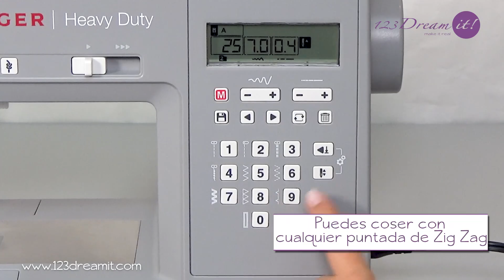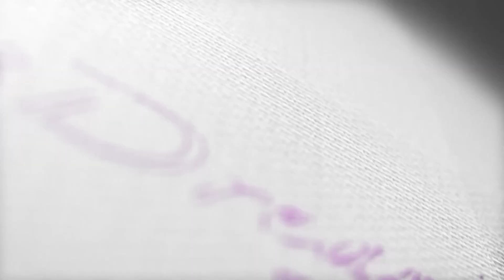Prensatela / pie de Flor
Hola Dreamers y bienvenidos a un nuevo video! Hoy les vamos a mostrar cómo se usa el "prensatela de flor" un prensatela que a primera vista podría parecer muy difícil de usar, pero la verdad es que todo lo contrario. Importante e indispensable para poder usar este pie: únicamente es compatible con máquinas de coser familiares (de la mayoría de las marcas) y que forzosamente se le bajen completamente los dientes de arrastre, si tu máquina no se le bajan, o bien cuentan con una tapita para ocultarlos, no podrás usar este pie ya que no es compatible y se necesita que los dientes se encuentren completamente abajo.
Cualquier duda que tengas, por favor déjala en los comentarios aquí abajo y con gusto trataremos de ayudarte lo mejor posible. :)
Y si te gustó esta máquina, en el siguiente link puedes conocer todas sus características y comprar en línea (en México)